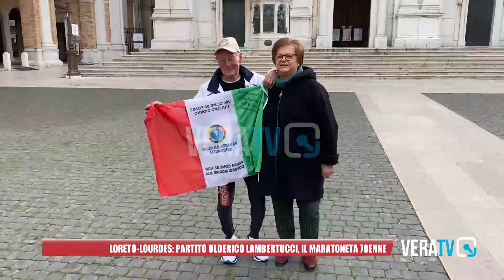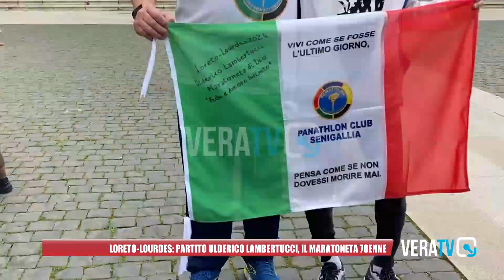Loreto-Lourdes: partito il Ulderico Lambertucci, il maratoneta 78enne